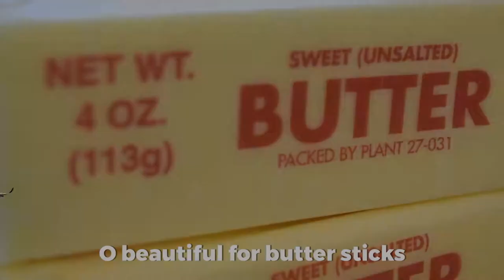Nom-merica The Beautiful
These colors don't run... but boy, does that dye stain everything.

A patriotic, musical recipe for the Fourth of July.

"America The Beautiful (Karaoke Lead Vocal Demo)[In the style of Patriotic]" by ProSound Karaoke Band